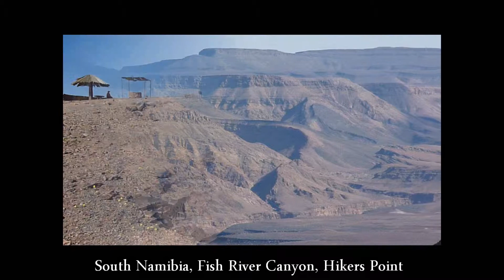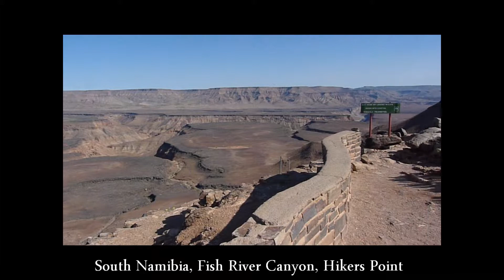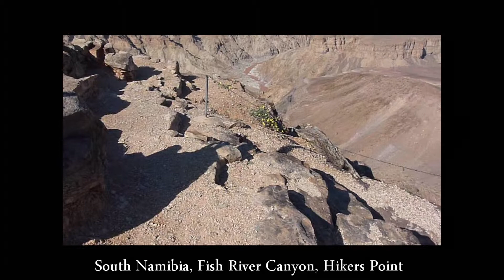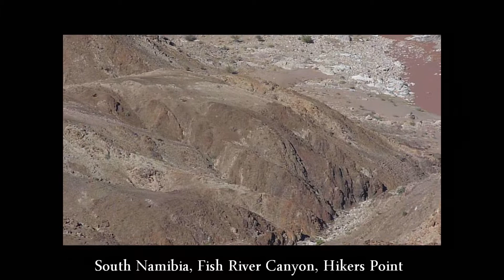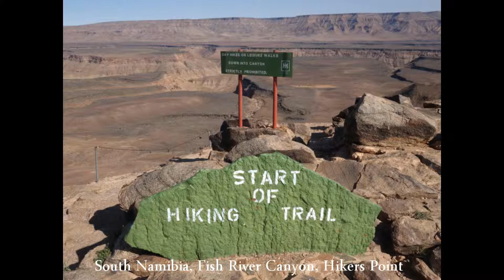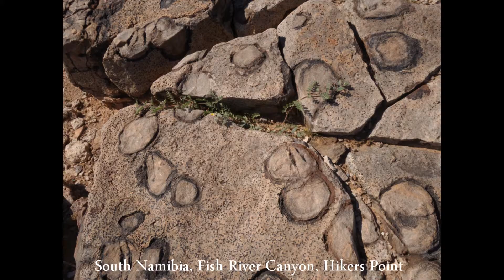HIKERS POINT, Namibia, Fish River Canyon, épisode 3, Start of Hiking Trail, 2018, by @HabariSalam +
Day 27 In The South of Africa  :  Le canyon de la Fish River (en anglais Fish River Canyon, en allemand Fischfluss-Canyon et en afrikaans Visrivier Canyon ou Visrivier Afgronde) est situé en Namibie méridionale, dans le parc transfrontalier du ǀAi-ǀAis/Richtersveld où la rivière rejoint le fleuve Orange. Avec 160 km de longueur, c'est le deuxième plus grand canyon du monde (après le Grand Canyon du Colorado, Arizona) et le premier en Afrique. Le site est le second plus visité de Namibie après Sossusvlei (dans les dunes du Namib). Il comprend un encaissement de vallée large de plus de 27 kilomètres au maximum pour un commandement jusqu'à 550 mètres (WIKI) .